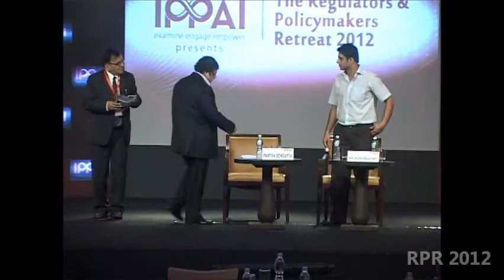RPR 2012 Session 16 : Are we politicizing our Natural Resources?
Mr. Kalikesh Singh Deo, MP (Lok Sabha)
Mr. Partha Sengupta, Vice President (Raw Materials) Tata Steel
23-26 August 2012, Goa, India